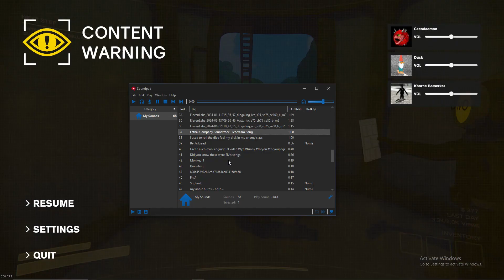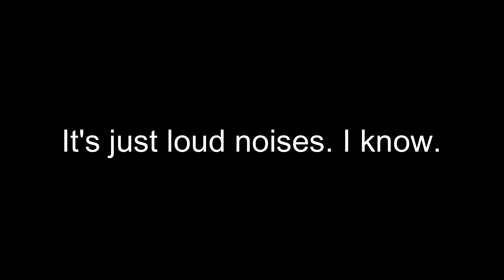Content Warning But It's Full Of Brain Rot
Minecraft video next? Maybe Tarkov? Helldivers? Who knows. Find out in a few months:)